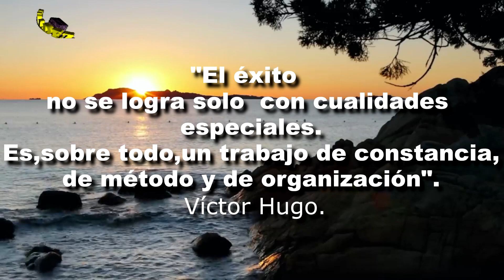FRASE DEL DIA MIERCOLES 07 MAYO 2024